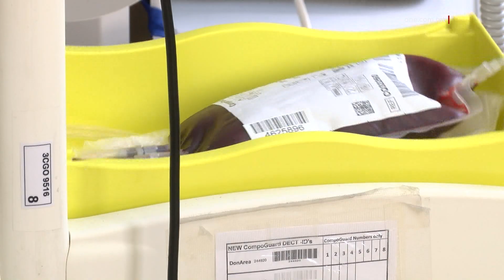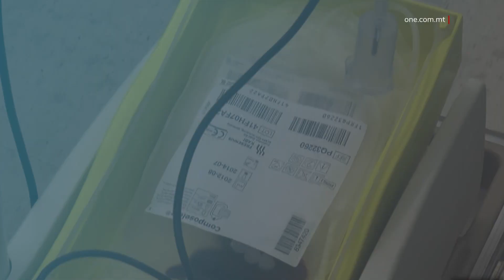F’JUMEJN 300 JILQGĦU L-APPELL GĦAD-DEMM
ONE.COM.MT • Tul il-jumejn bejn is-Sibt u l-Ħadd, mat-300 persuna laqgħu l-appell urġenti għad-donazzjonijiet tad-demm tat-tip O Positive minħabba skarsezza fil-Bank tad-Demm. Is-Senior Staff Nurse fiċ-Ċentru Nazzjonali tal-Għoti tad-Demm, Caroline Cassar, tenniet li l-appell jibqa’ dejjem validu.

KITBA: NICOLE CASSAR
FILMATI: BJORN BONELLO

Iċ-Ċentru għad-Donazzjoni tad-Demm fi Gwardamanġa wera l-gratitudni tiegħu għall-konkorrenza tajba ta’ donaturi tad-demm li taw is-sehem tagħhom matul is-Sibt u l-Ħadd li għadda wara appell urġenti minħabba skarsezza fil-Bank tad-Demm, partikolarment dak tat-tip O Positive.

Fil-fatt jirriżulta lil ONE News li tul tmiem il-ġimgħa li għadda, attendew mat-300 donatur b’kollox. Minkejja dan, l-appell jibqa’ wieħed validu kontinwament.

Bħalissa f’pajjiżna jibqa’ hawn nuqqas fil-provvista tad-demm, li joħloq riskju li jitwaqqfu l-operazzjonijiet minħabba tali disponibilità għall-pazjenti rikoverati fl-isptarijiet lokali.

ONE News iltaqa’ mas-Senior Staff Nurse Caroline Cassar miċ-Ċentru għad-Donazzjoni tad-Demm, li qaltilna li jekk ma niħdux azzjoni u nirreaġixxu billi nagħtu d-demm, din il-kriżi tibqa’ tippersisti.

Appellat bis-sħiħ biex aktar żgħażagħ, b’mod partikolari, jagħtu d-demm biex jimlew ir-riserva tad-demm.

CAROLINE CASSAR
SENIOR STAFF NURSE

“L-appell tiegħi minn qalbi hu, nżidu ż-żgħażagħ, għax, dawk li jagħlqu s-70 sena maż-żmien se jieqfu, jekk ma jkollniex iż-żgħażagħ li ħa jimlew dawk li waqfu, li ħabba raġuni ta’ saħħa ma jkunux imbagħad jistgħu jagħtu.”

“Aħna nipproteġu d-donatur ukoll, mhux se jkollna iżjed żgħażagħ biex jimlu r-reserva tad-demm, fejn fFl-aħħar mill-aħħar il-pazjenti mhumiex dawk il-pazjenti li jkollhom l-inċidenti, il-pazjenti tagħna huma pazjenti li regolarment jew minħabba kanċer jew minħabba operazzjonijiet jew minħabba it-Thalassemia jew minħabba il-problemi tal-kliewi, qed jieħdu d-demm regolarment.”

Dr Cassar esprimiet is-sodisfazzjon tagħha lejn dawk kollha li marru bi ħġarhom fil-jumejn tas-Sibt u l-Ħadd, iżda ħeġġet biex id-donaturi jibdew jattendu wkoll matul il-ġimgħa kollha.

Iċ-Ċentru għad-Donazzjonijiet tad-Demm fi Gwardamanġa jkun miftuħ kuljum bejn it-8:00 ta’ filgħodu u s-6.00 ta’ filgħaxija, waqt li d-donaturi jistgħu jitolbu għal trasport b’xejn billi jċemplu fuq in-numru 80074313.

ĊENTRU NAZZJONALI

GĦAD-DONAZZJONIJIET TAD-DEMM
80074313

Għal aktar informazzjoni, wieħed hu mitlub iżur is-sit uffiċjali tas-servizzi tas-saħħa u il-paġina tal-Facebook